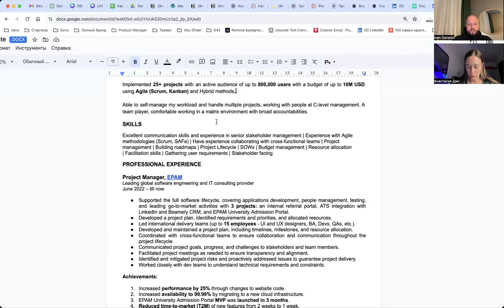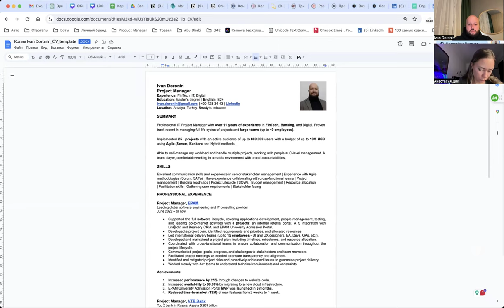Как получить заветный оффер?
Как получить оффер? Базовых критериев для этого достаточного много: адекватность желаемой позиции и текущего опыта, уровень английского языка, отсутствие международного резюме и др.

Но, что если мы копнем глубже и обсудим другие важные критерии? Например, не понимание того насколько я крут, соответствует ли мой опыт текущей позиции и рынку в целом, отсутствие понимания, что я хочу и куда мне лучше пойти (позиция, сфера, компания, страна)?

Да и синдром самозванца никто не отменял. Эта банальная неуверенность в своих силах и сознательное (или бессознательное) занижение своих прошлых успехов, достижений свойственно каждому второму.

Безусловно, все эти вещи напрямую влияют на шансы получить тот самый оффер в компанию мечты.

Именно на тему получения оффера мы вместе с Настей Дик, карьерным психологом, ex-лидом рекрутмента Яндекса и автором прекрасного телеграм канала «Карьерный психолог», поговорили в прямом эфире.

Что мы обсудим во время эфира?

1️⃣ Сложности самоопределения при поиске работы

2️⃣ Синром самозванца и как его преодолеть?

3️⃣ С чего начать поиски, какую стратегию и тактику выбрать?

4️⃣ Linkedin, резюме, отклики и собеседования - как сделать процесс системным?